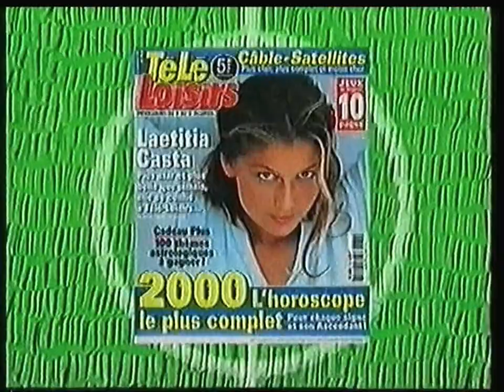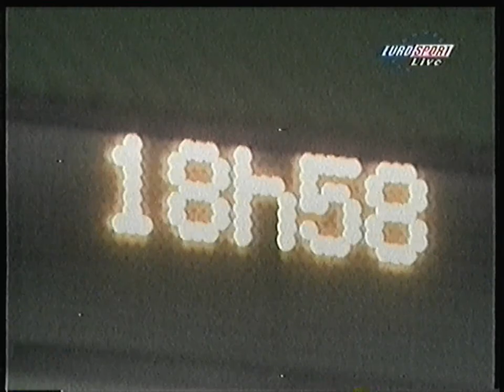Eurosport France - 9 Décembre 1999 - Coupe UEFA - Soirée 1/2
Avec :
- Complet : Kaiserslautern - Lens
- Morceau : Monaco - AEK Athenes